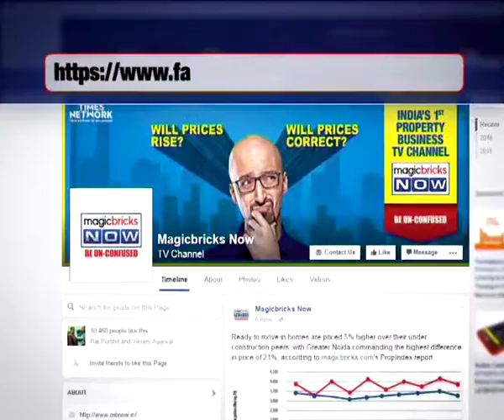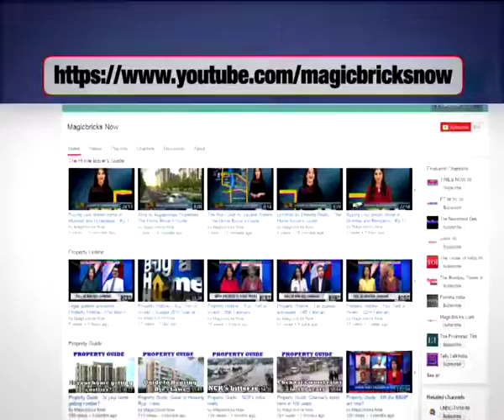Kapil tweets PM ‘Is this achhe din’ over BMC’s bribe issue- The Property News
Comedy Nights with Kapil Sharma star- Kapil Sharma is in the news again, but was not for his comic timing. The actor was apparently asked for a bribe of Rs 5 lakh by a Brihanmumbai Municipal Corporation officer for his new office that is under construction.

The comedian, who has over 6.2 million followers on Twitter, vented his ire on the social media platform. In a sarcastic tweet put out to Prime Minister Narendra Modi, stand-up comedian and actor Kapil Sharma stated - "Yeh hain aapke achhe din?